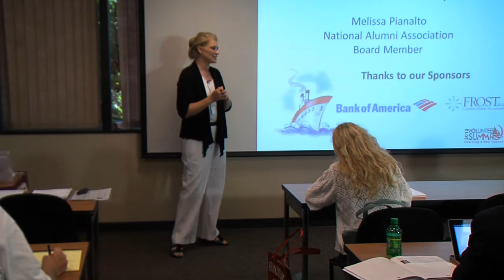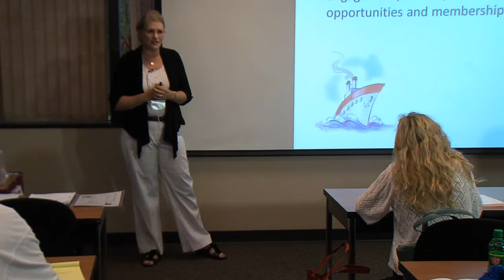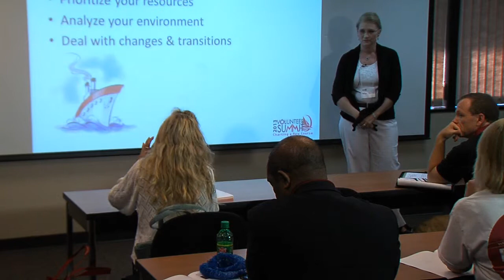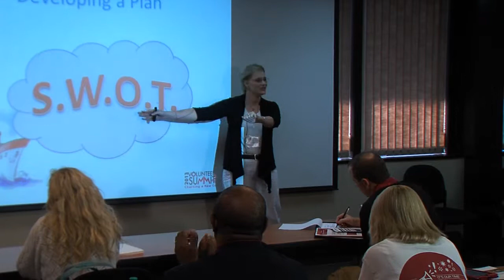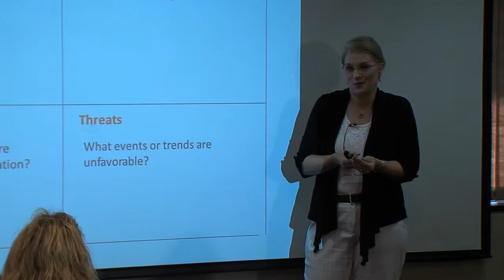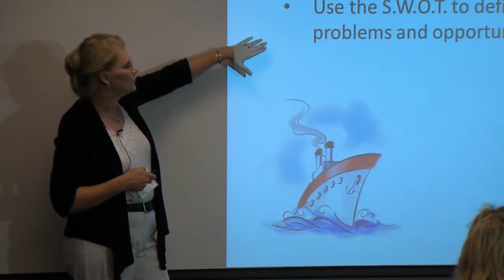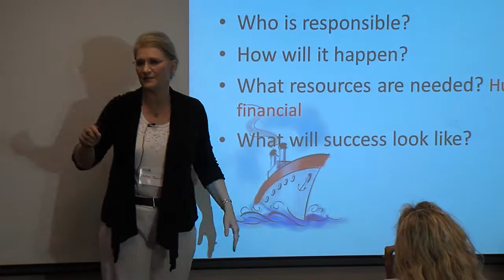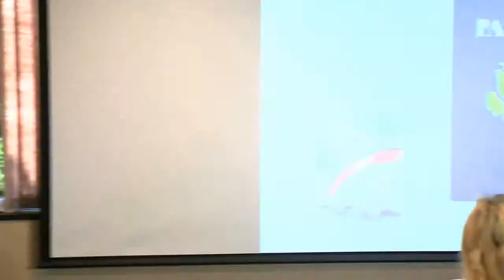Setting sail with a Purpose1